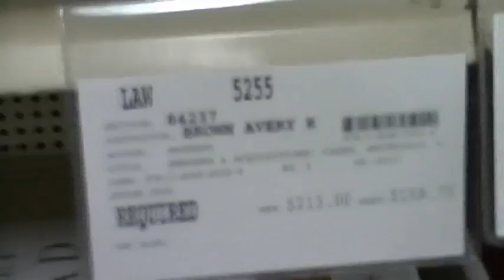UCI Libraries: The Key to Success by Andy Ha